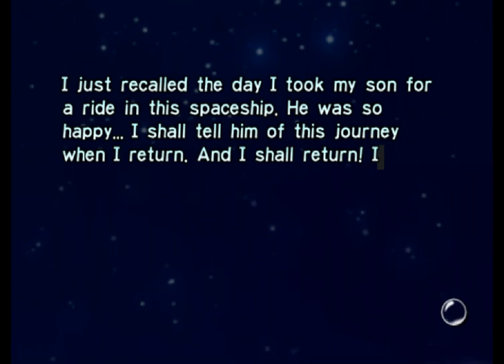Pikmin - Day 13 - beeps and screams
what a strange, cool animal we have found
it must die